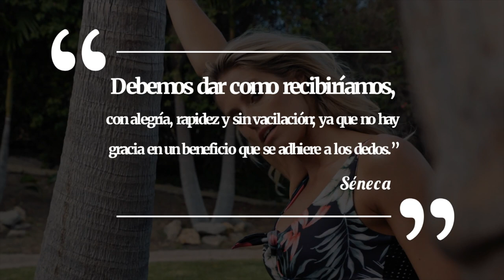CÓMO DEJAR DE SER UTILIZADO